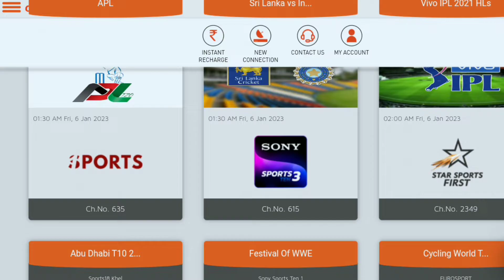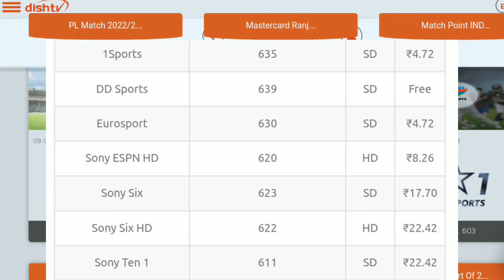Dish TV Sports Channel Number 2023 | Star Sports, Sony Ten, DD Sports Channel Number in Dish TV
Dish TV Sports Channel Number 2023, Star Sports, Sony Ten, Sports 18, DD Sports Channel Number in Dish TV Live Cricket Match.

▶️🎥 About This Video:
Star Sports 1 Live,
Star Sports Hindi Live,
DD Sports Channel Number in Dish TV,
DD Sports Channel,
DD Sports Live T20,
DD Sports Live Match,
DD Sports 1.0 Live,
Sony Ten 3 Live,
Dish TV Live Cricket Match Today,